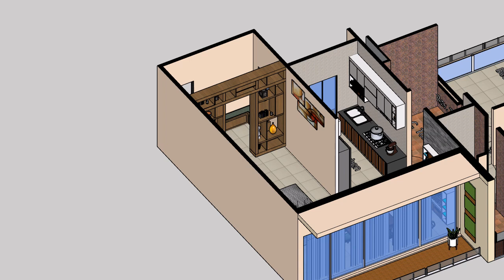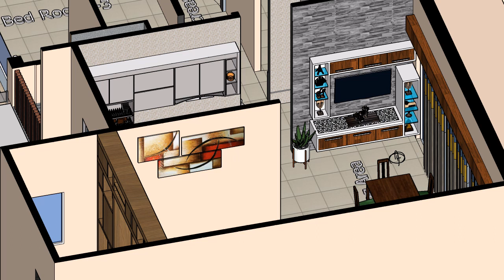Interior Design for 3BHK house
We have expertise in providing parametric 3D, 4D, & 5D BIM modelling service. We accept the projects in 2D CAD files, JPG or PDF file format. We develop 3D information rich models using these details and transform the existing project into virtual project in BIM software. The project shall have following added advantages for adopting BIM Design Works to your existing & new projects.